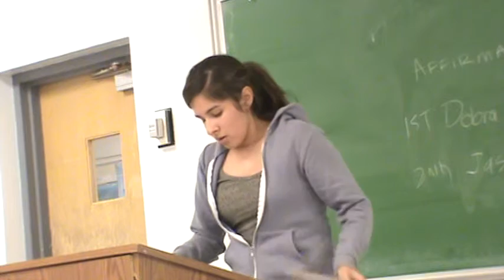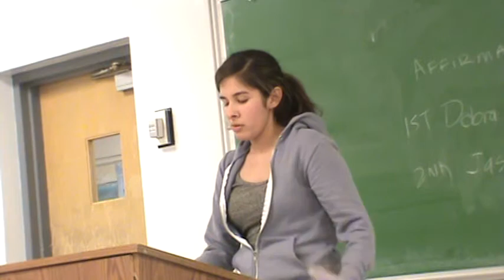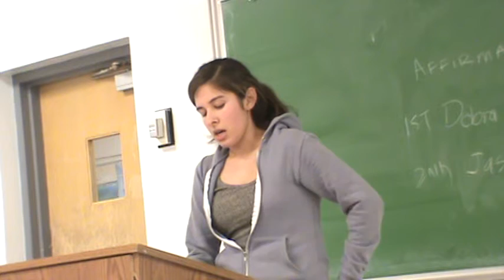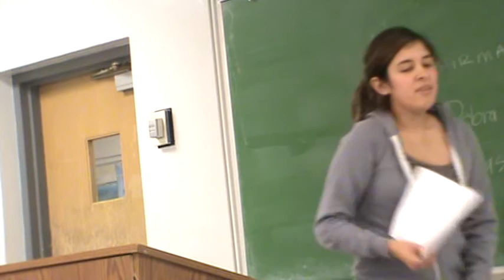1NR Teacher Concealed Carry